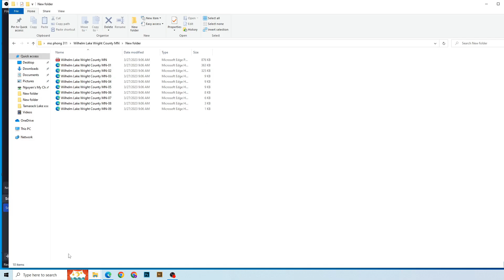Wilhelm Lake Minnesota